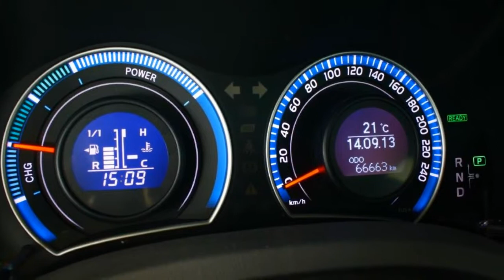Toyota Auris 1.8 Hybrid Exec. Xenon, Navigatie 17",PDC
97-NNG-7 66.663 km
  Prijs:     € 14.945
  Merk:     Toyota
  Model:     Auris
  Type:     1.8 Hybrid Exec. Xenon, Navigatie 17",PDC
  Carrosserievorm:     Hatchback (5 drs)
  Bouwjaar:     2010
  Transmissie:     automaat
  Kleur:     Ultra Silver M (licht zilver metallic)
  BTW/Marge:     marge
  Brandstof:     hybride
  Garantielabels:

Accessoires
* ABS (anti blokkeer systeem)
* Achteruitrijcamera
* Airbag(s) knie
* Airbags
* Airco volautomatisch (ecc)
* Armsteun achter
* Armsteunen voor
* Armsteun voor
* ASR (anti slip regeling)
* Audio installatie
* Audio installatie met navigatie kleurenscherm
* BAS
* Binnenspiegel automatisch dimmend
* Bluetooth Carkit
* Buitenspiegels verwarmbaar
* Centrale deurvergrendeling
* Cruise control
* DSC (dynamic stability control)
* EBD
* Gordijnairbags
* Keyless entry
* Koplampsproeiers
* Led verlichting
* Lichtmetalen velgen
* Lichtmetalen velgen 17 inch
* Metallic lak
* Mistlampen voor
* Multimedia voorbereiding
* Navigatiesysteem
* Parkeersensoren achter
* Radio CD-Speler
* Regensensor
* Side-airbags voor
* Side Airbags
* Stuur bekleed met leder
* Stuurbekrachtiging
* Stuurbekrachtiging snelheidsafhankelijk
* Stuur multifunctioneel
* Versnellingspook bekleed met leder
* Xenon koplampen

Voor meer informatie of een vrijblijvende offerte kunt u bellen met een van onze verkopers op telefoonnummer 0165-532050 of mailen naar Uiteraard is het mogelijk om op deze occasion uw huidige auto in te ruilen. Graag willen wij u uitnodigen om onder het genot van een kopje koffie de mogelijkheden te bespreken.

Aanbieder
Van Dorst Roosendaal B.V.
Vlierwerf 12
4704SB ROOSENDAAL